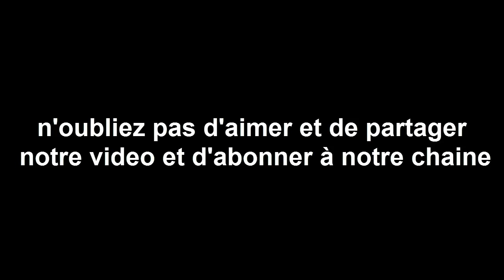Horoscope du jour 23/ 1/ 2018